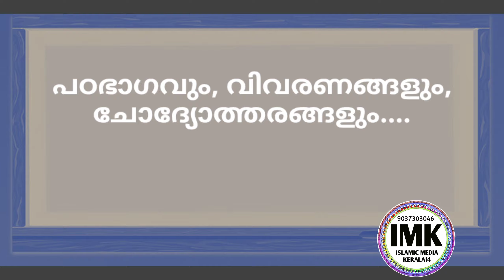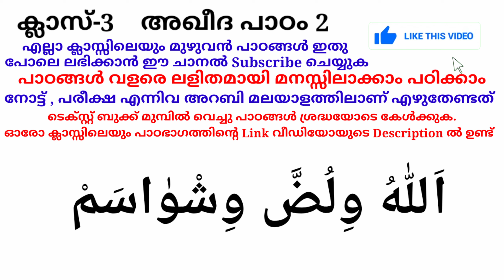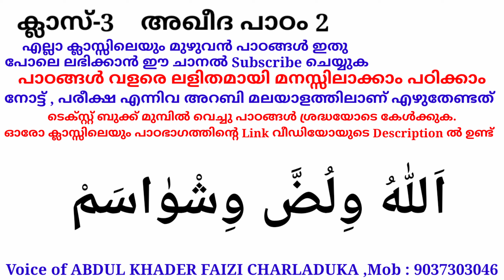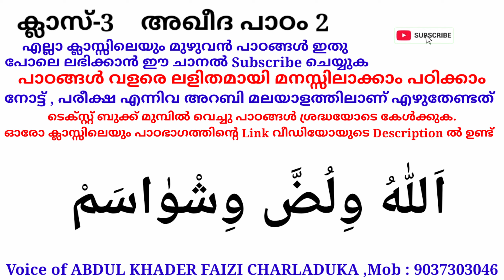ക്ലാസ് 3 അഖീദ പാഠം 2 Class 3 AQEEDA Lesson 2 islamic media kerala14 imk imk14 online class std 3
ക്ലാസ് 3 അഖീദ പാഠം 2 Class 3 AQEEDA Lesson 2 islamic media kerala14 imk imk14 online madrasa class video for everyone